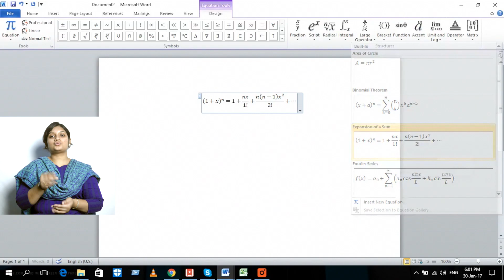Word 21 Equation